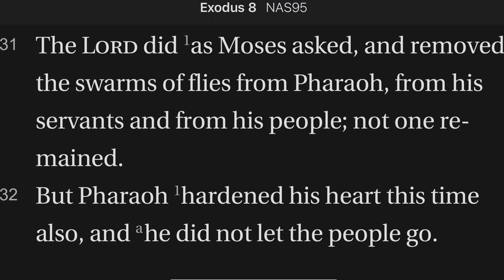Exodus 8:31-32 God Removes the Flies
Pharaoh wants the flies under the fourth plague gone and makes a deal. God removes the flies. Pharaoh reneges on the deal. Again.